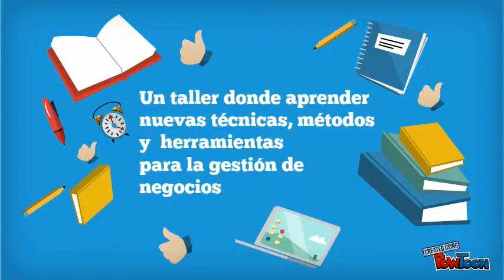Llerena - Agilidad, Lean,...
Llerena
Taller de Agilidad, Lean, Scrum. 23-09-14
ALAMCIA SL
Escuela de Emprendimiento y Laboratorio de Innovación